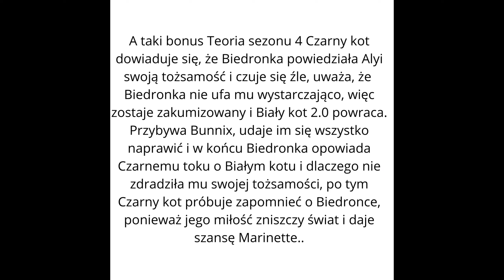Miraculum Komiksy #68🐞PL🐞Kocham cię!